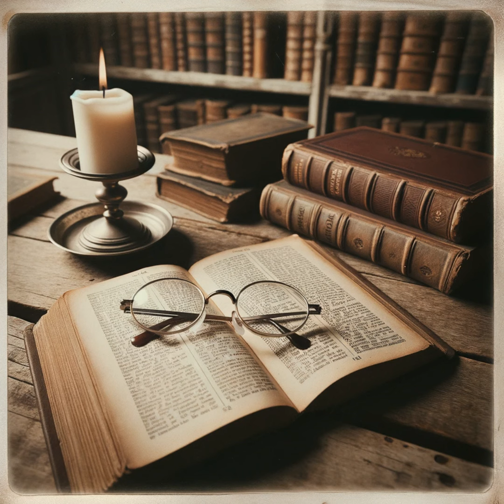How is Christ Our Ambassador?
In the grand dosser of Christian theology, the ministry of reconciliation, as disclosed through the life, death, resurrection, and ongoing work of Jesus Christ, remains as a flare of divine love and grace. Christ's role as the ultimate ambassador, mediating the reconciliation between humanity and God, is not merely a fundamental aspect of Christian doctrine but the pulsating focus of the Gospel message. Through His divine credentials, Christ perfectly embodies the role of mediator, bridging the chasm sin created between humanity and God. His ministry of reconciliation, displayed through the cross and validated by the resurrection, invites us into a restored relationship with our Creator, one recognized by peace, hope, and eternal life.

Additionally, as this essay has investigated, Christ's ambassadorial work continues actively through the Holy Spirit and the Church, granting believers to live out and spread the reconciling message of the Gospel. The Church, as Christ's body on earth, is called to be a living testimonial to the life-changing energy of His grace, exhibiting the principles of God's kingdom and actively sharing in the ministry of reconciliation. This divine mandate confronts each believer to deliberate Christ's reconciliatory mission in their daily lives, fostering unity, peace, and love in a fractured world.

In essence, the detail of reconciliation, braided through the Scriptures and the life of Christ, invites us into a profound insight of God's redemptive plan for humanity. It beckons us to accept our role as ambassadors of this reconciliation, encouraged by Christ's example and empowered by His Spirit. As we ponder the extents of Christ's love and sacrifice, may we be moved to live as thoughts of His grace, extending the invitation of reconciliation to all corners of the earth, until the day He returns to make all things new.